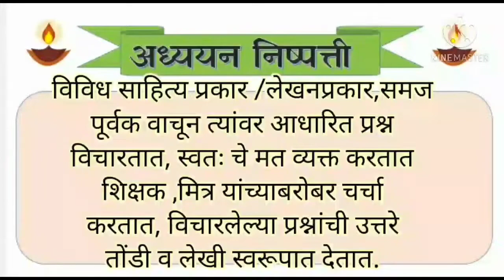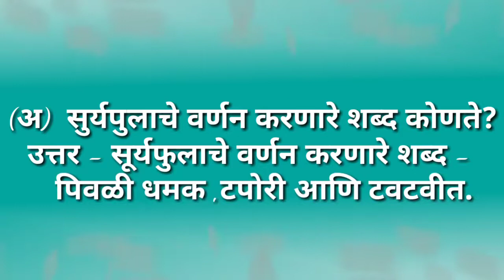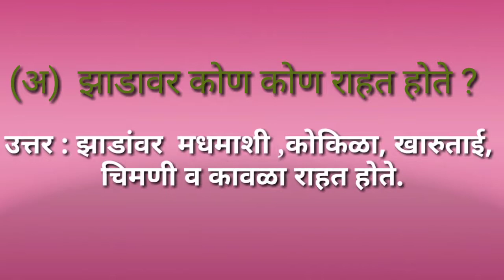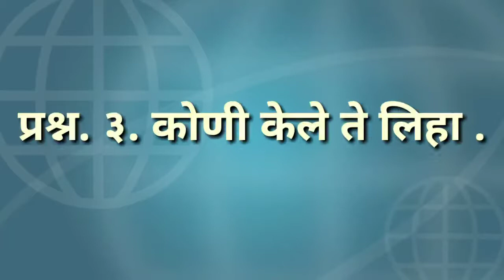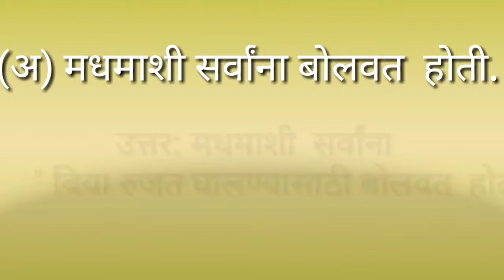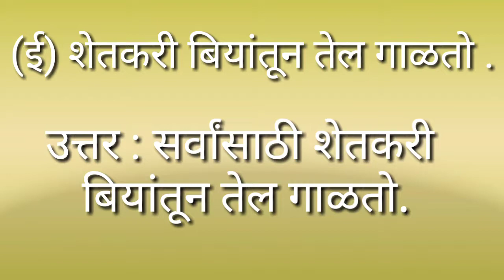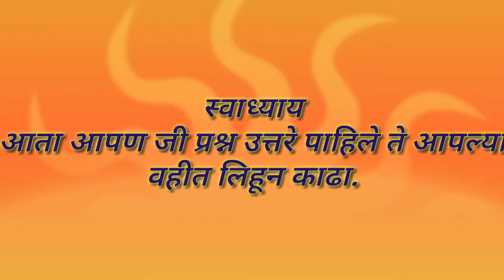मधमाशीने केली कमाल (स्वाध्याय ) ( इ. ३ री ) मराठी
"मंजुश्री भारत बारवकर
जि.प.शाळा-पेटकरवस्ती"
ता.इंदापूर   जि.पुणे